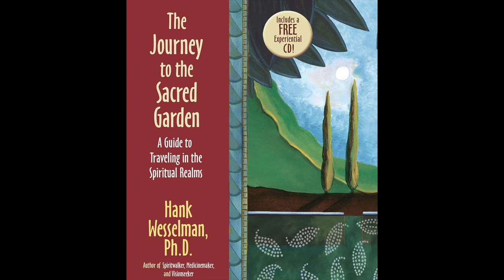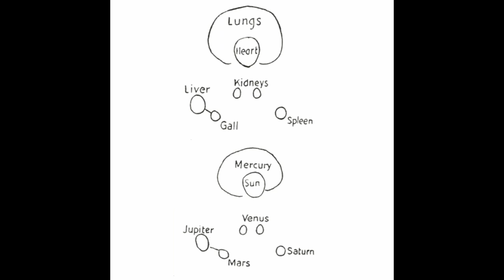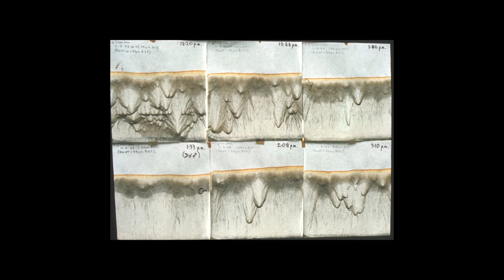Episode 5 The Secret History of the World Pt.1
In today's episode, we're embarking on a captivating journey into 'The Secret History of the World' by Mark Booth. This hidden gem, recommended by Dean, has recently captured my attention. After multiple listens on Audible, I now hold a borrowed hard copy in hand.

At the heart of our show's mission is the desire to spotlight lesser-known Books and Ideas like this one. Join us as we delve into select passages from 'The Secret History of the World' and provide some insights that shed light on some of its enigmatic ideas. Our aim is to ignite intellectual curiosity by exploring uncharted territory, unraveling the mysteries of panpsychism, where consciousness is intrinsic to the universe, and the concept of mind-created matter, where thoughts shape reality. We'll journey back more than two and a half thousand years to the initiates of the mystery schools and secret philosophies, uncovering their ancient wisdom and unique perspectives. We hope to gain a fresh perspective on historical perceptions and discover how these ancient ideas continue to influence our understanding of the world today. Join us as we decipher 'The Secret History of the World' and its impact on our intellectual journey

0:00:00 - Intro

0:01:11 - Secret History of the World

0:04:26 - The Mystery Schools

0:08:33 - Upside Down and Other Way Around

0:14:21 - Hank Wesselman

0:15:30 - The Structure

0:19:00 - Consciousness Created Matter

0:24:44 - Donald Hoffman

0:25:54 - A Fun Read

0:28:49 - Music Break

0:30:30 - Mouthful of Miracles

0:31:42 - In the Beginning

0:37:40 - For Mystics and Madmen

0:41:30 - Crying Out to the Heavens

0:49:16 - Esoteric Big Bang

0:55:25 - The Big Why Questions

1:07:22 - Music Break

1:08:24 - A Short Walk in the Ancient Woods

1:17:37 - As Above So Below

1:22:02 - Interconnectedness & Flow State

1:30:22 - Heavenly Bodies' Effect on Us

1:34:19 - Music Break

1:35:59 - The Mother Goddess

1:43:53 - Her Opponent

1:54:10 - The Sun God

2:00:06 - Indra's Net, Chandra Wickramasinghe

2:07:37 - Outro